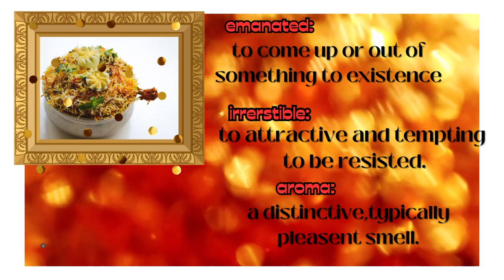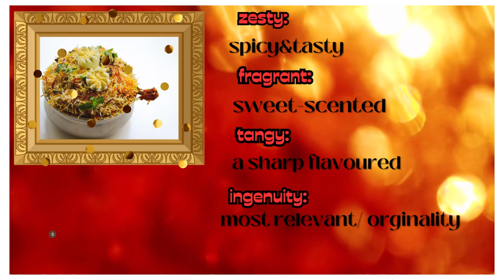Speak ENGLISH fast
Learning English with Sirrah
 In this Youtube channel, learn with Sirrah you will be provided easy daily English
 short & long sentences which are generally in use along with Urdu translation. Better ways of speaking , alternatives of words and phrases , advanced strucure of basic sentences and synonyms both in English & Urdu is available here.
So one can easily uderstand the pace and can remember and use its entirely on the style he or she like. Pure intention to educate english speaking skill in its easiest way.
Short daily sentences, daily conversation around people near you, uses of phrase idioms  and correct pronunciation you will find in very easy manner.
 If you are keen to spek in English with your family members and wanted to include English as a essential part of your daily routine than this channel will help you massively.
On my channel you will have daily usage of english sentences along Urdu translation, short phrases of daily chats  and especially reading material which will definitely help in descovering within you a great speaking accent in English.
Through my channel you can sharpen your loose poles rather they are in listening,reading,speaking and pronuncing.
My videos will be prove a commanding booster in your daily routine.